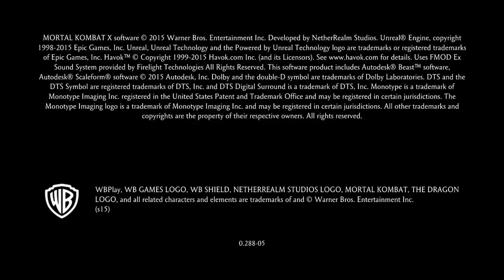Mortal Kombat X Cassie